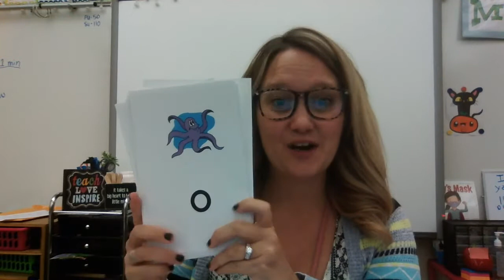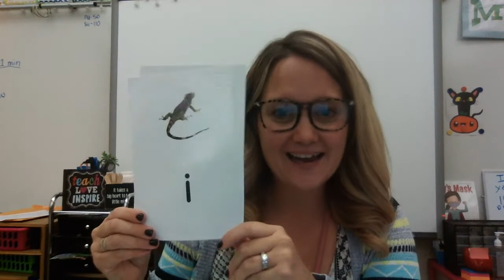Heggerty Week 18 Day 3